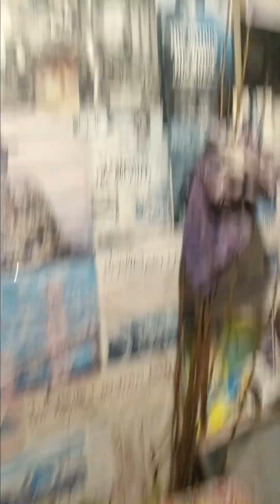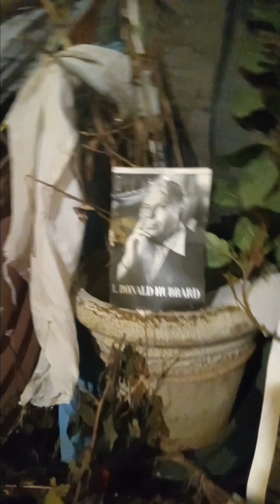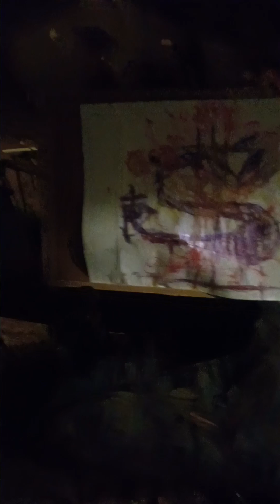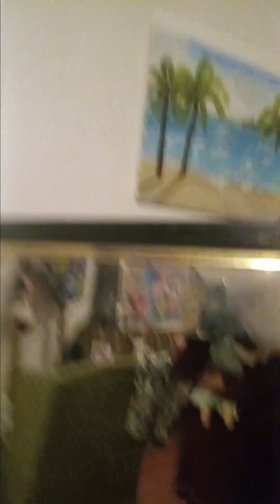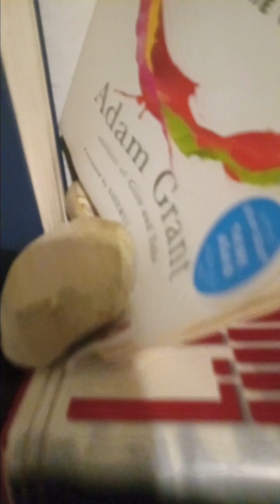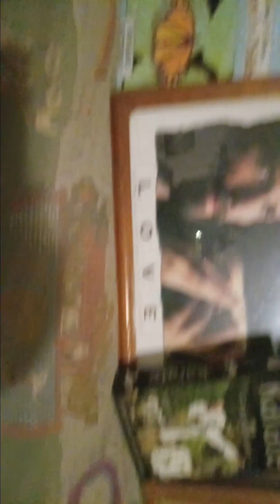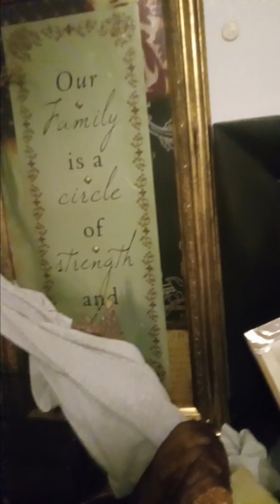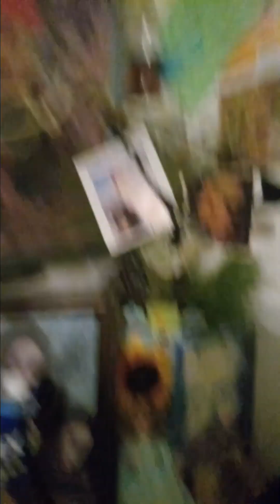January 31, 2023(5)